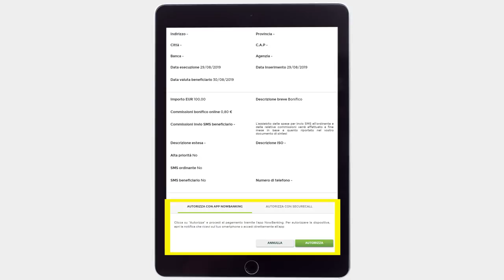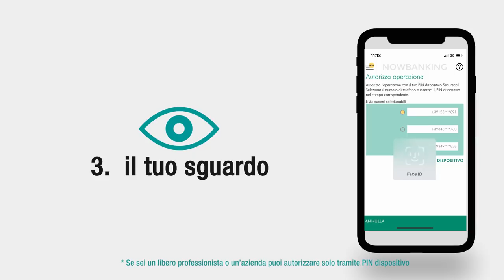Push Code, confermi le tue operazioni da smartphone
Per tutti i clienti Crédit Agricole, nei prossimi giorni arriva Push Code: la nuova modalità per autorizzare in modo semplice e veloce i pagamenti da Nowbanking.

Scaricando l'aggiornamento della nostra app, è possibile confermare le operazioni da Nowbanking in pochi semplici passaggi, senza modificare l’accesso all'internet banking.